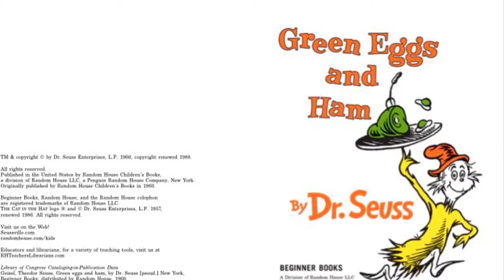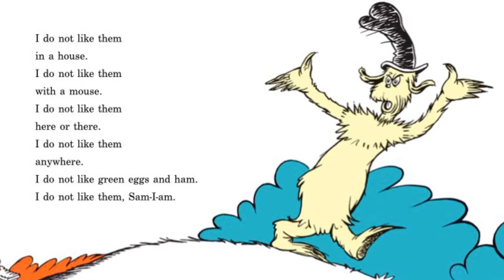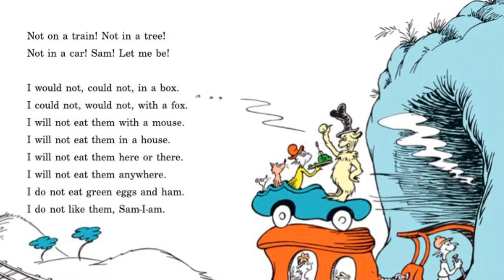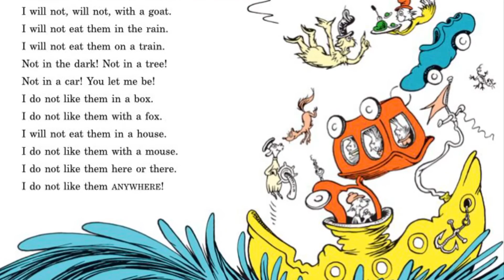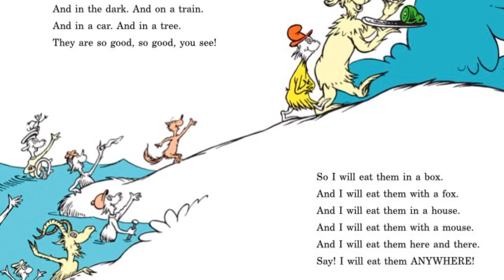Do you like Green Eggs and Ham?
Voice over by Gabby

Loony Tunes theme song downloaded from iTunes